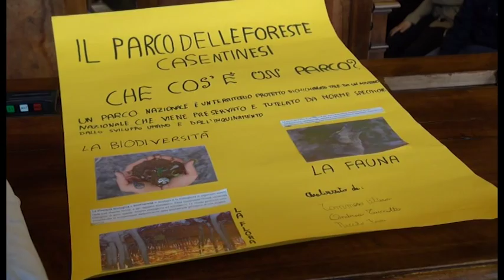Sicurezza e legalità con i ragazzi delle scuole in provincia di Arezzo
Insieme con le forze dell'ordine